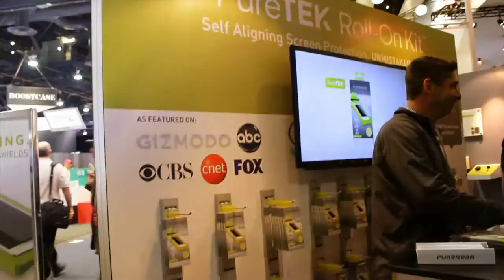[CES2015] Demo of PureTek Roll-On Screen Shield Kit for iPhone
Making my rounds at CES 2015, I stumbled upon PureGear's booth where they were installing screen protectors for customers.

The new PureTek Roll-On Screen Shield Kit is pretty neat, and makes for an easy install on your iPhone and Android device.